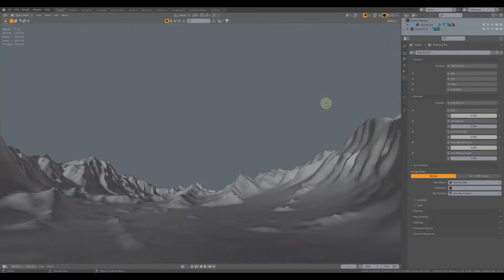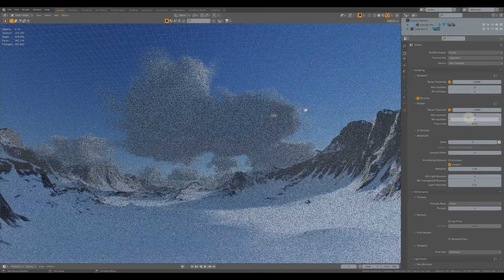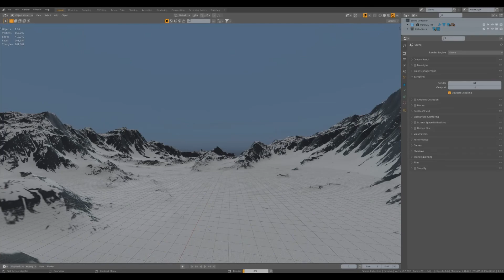See how good is Pure Sky Pro Blender Addon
Pure-Sky Pro is a procedural sky that allows you to generate realistic lighting and an advanced volumetric environment for all your projects in interior or exterior architecture, your science fiction films etc.. Generate more than 30 types of sky and 10 types of clouds in a few clicks with the presets.